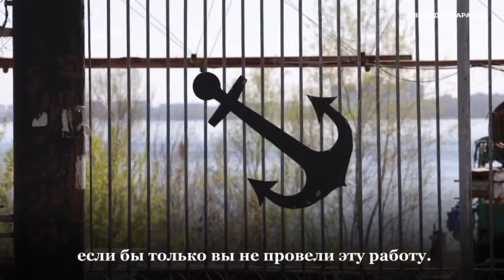В следующем году планируют обустроить пляж в Затоне